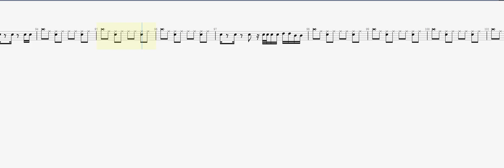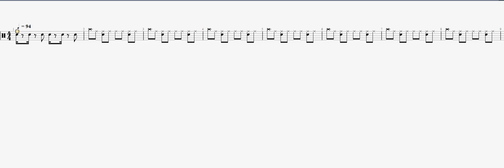Moore, Vinnie Shadows of Yesterday DRUM TAB